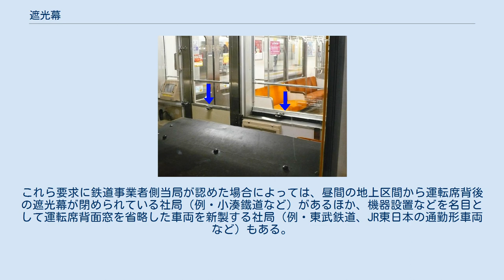遮光幕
左の窓（運転台後ろ）の遮光幕（この車両は下降式の遮光板）を閉めた状態 すべての窓の遮光幕を開けた状態（2枚とも東急9000系電車） 上記の東急9000系電車と同一構造となる東急2000系電車の下降式遮光板（青矢印部）。
使用時には、引き出して背面仕切窓からの客室光を遮光する 遮光幕（しゃこうまく）は、光を遮るための幕（カーテン）を指す通称である。
 日本の鉄道車両の場合、夜間・トンネル内などでは乗務員室（運転室）背面の遮光幕を閉める。
これは、客室内の照明がそのままフロントガラスに映り込み、前方を注視するのに支障があるためである（夜間、ルームライトを点けたままで乗用車を運転する状態と類似）。
事業者によっては助士側（通常、客室から見て進行方向右側）にも設ける場合がある。
以下で詳解する。
 形状は、ほとんどの場合がロールスクリーン方式で上げ下げを行う、いわゆる遮光「幕」であるが、一部は乗務員室背面ガラス下から遮光「板」を引き出す形状のもの（京成電鉄（一部車両）、京浜急行電鉄800形・2000形など、東急電鉄（一部車両）、日本国有鉄道119系、105系など）、横引きのプリーツカーテン（国鉄キハ38形気動車、JR東日本255系電車、JR東海373系電車、近鉄21000系電車、阪神電気鉄道の青胴車と武庫川線専用車両、西日本鉄道7000形・7050形、神戸電鉄など）を使用している事業者や車両も存在する。
 阪急電鉄（一部車両）、阪神電気鉄道の赤胴車、北大阪急行電鉄、京阪800系電車 (2代)などは、運転席のスイッチ操作で遮光幕の上げ下げを行う。
 色は事業者によって不統一であり、客室側を白色・淡色もしくは内装の化粧板と同系色、乗務員室側は黒色や茶色であるもの、客室側が緑色のもの（阪急電鉄など）、表裏一体でグレー（旧・国鉄など）を用いる例がある。
 運転士が列車を運転する場合で遮光幕の使用が許される場面は、ほとんどの事業者で早朝、夜間、悪天候時、地下鉄、トンネルなど視界に自然光が差し込まず、客室内の光が反射することが多い区間、およびその直前の停車駅を出発する前から直後の停車駅に到着して停止している間に限られ、それ以外の場合（おおむね曇天日の通年と、1月～3月・9月～12月の晴天日は8時～16時頃、4月～8月は晴天日の6時～18時頃、ただし最も日が長い6月～7月は梅雨時で晴天日が少ないため、特に首都圏で17時以降に開放しているケースは稀である）は原則として全面開放し、不必要に使用して運転してはならないことが指導されている。
これは、乗客に対して業務内容を堂々と見せるということであり、乗客側から見ても前方の風景が見えることにより精神衛生上良い効果をもたらす。
 しかし、職業としての運転士は、安全輸送・定時運転の観点から、ブレーキのタイミングについて、秒単位の集中力で制動時期を考えており、できれば客室からの視線はない方がいい、という意見（特に労働組合からの「要求」）もある。
これら要求に鉄道事業者側当局が認めた場合によっては、昼間の地上区間から運転席背後の遮光幕が閉められている社局（例・小湊鐵道など）があるほか、機器設置などを名目として運転席背面窓を省略した車両を新製する社局（例・東武鉄道、JR東日本の通勤形車両など）もある。
ただし後に開放、設置されるケースもある。
（例・京成電鉄、秩父鉄道、西日本鉄道（6000形以降）など）